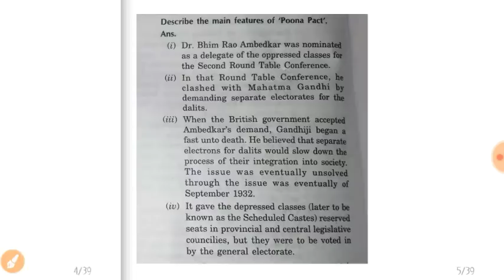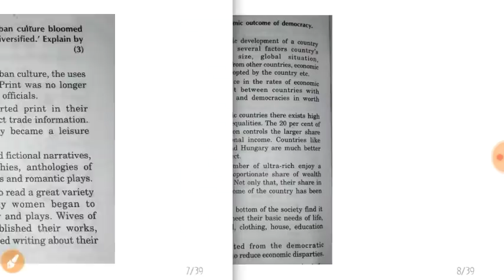Cbse Class 10th Social Science Important Questions For Exam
Cbse Board Class 10th Social Science Important Questions for Exam